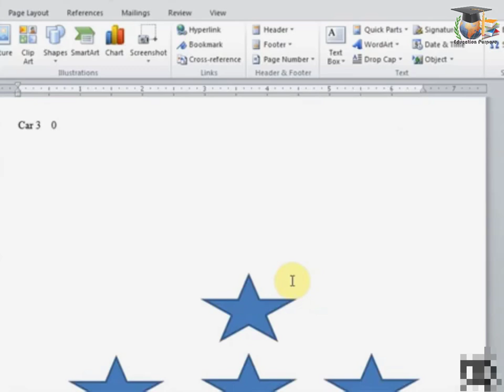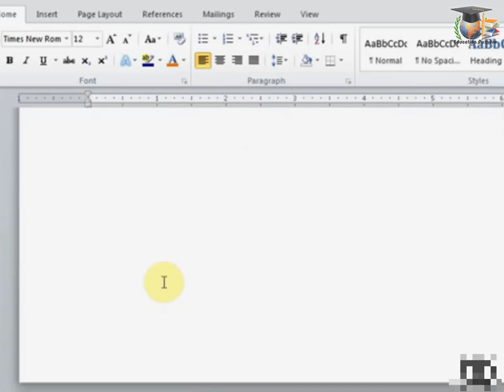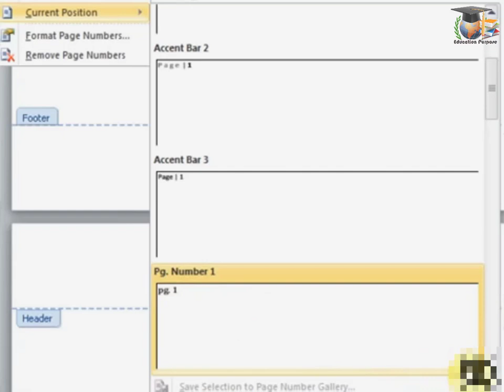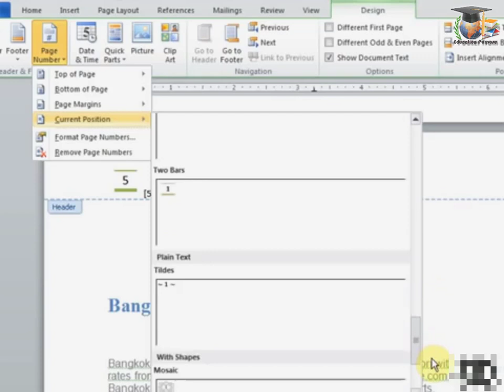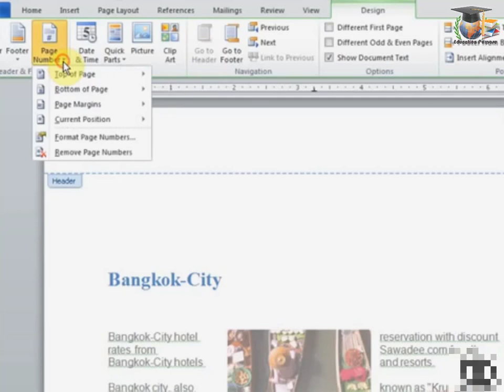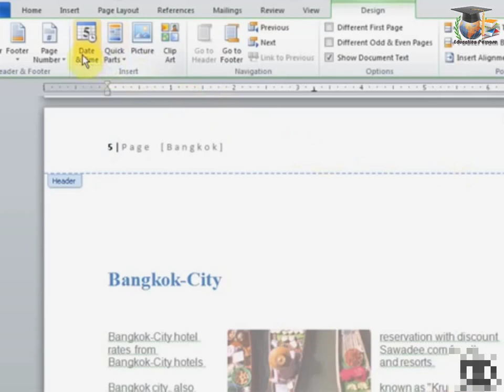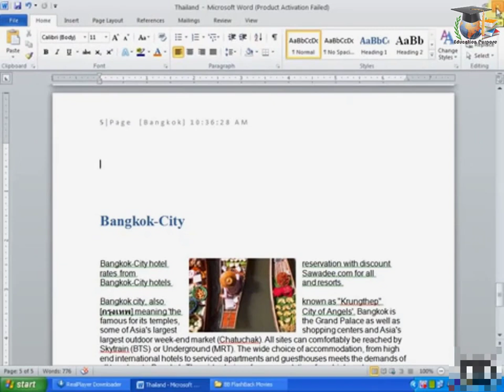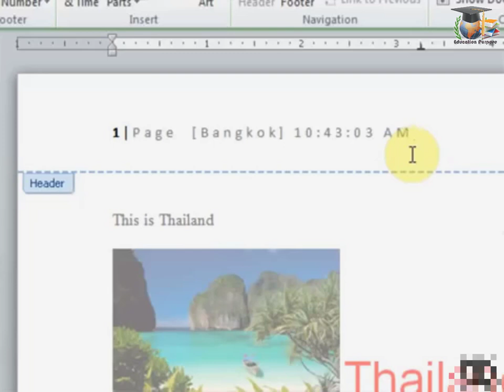How to create labels in Word Urdu/Hindi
How to Create and Print Mailing labels in Microsoft Office Word in Urdu/Hindi

Create Mailing Labels in Word using Mail Merge from an Excel Data Set 2018

Thanks For Connecting Education Purpose..